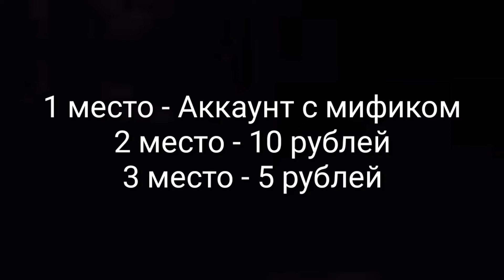ГРАНДИОЗНЫЙ КОНКУРС БРАВЛ СТАРС, BRAWL STARS, Розыгрыш аккаунта, БЕСПЛАТНЫЙ АККАУНТ